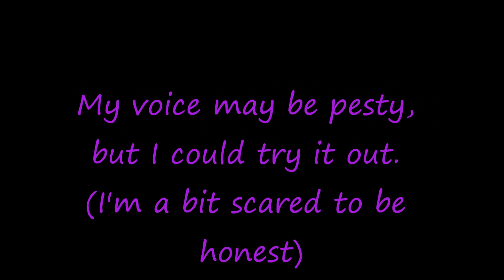Audition for FantasyFilm2011.wmv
This is for FantasyFilm2011, my hero. Hope you like it, sir!